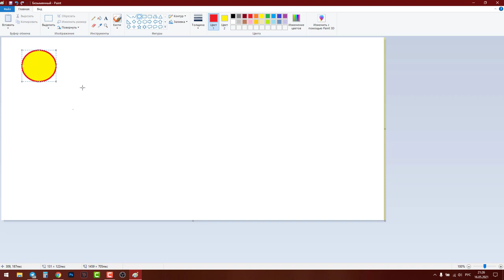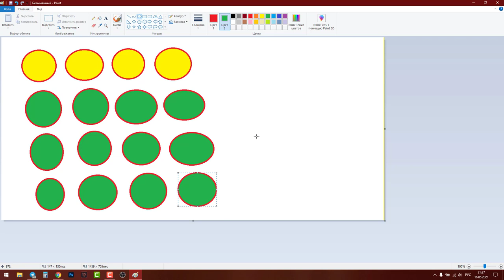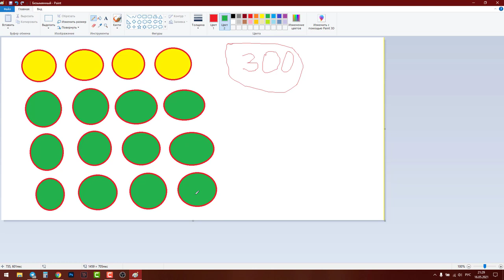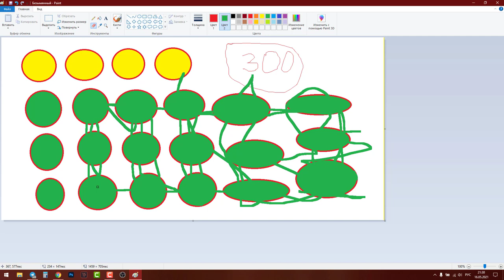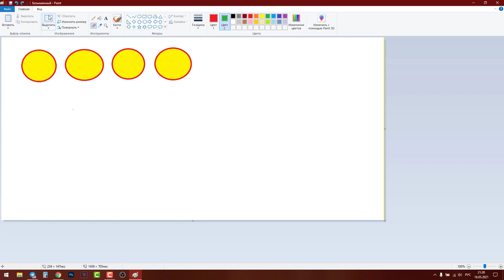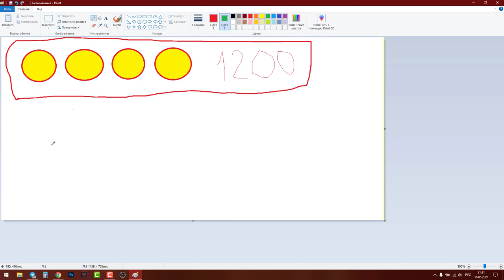Живая очередь Утопичная идея МЛМ заработок без приглашений путь в никуда